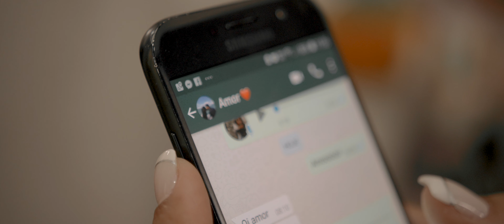Casamento | Paula + Helaman | Recordando 2019 - 4K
Wedding Film | Paula + Helaman - Diadema - SP

O casamento não poderia ser outro: Animado, cheio de amor e com uma decoração linda!
Paula e Helaman, vocês são incríveis. Amamos participar desse dia lindo!

E Lembrem-se, Recordem e Revivam sempre esse momento.

Gear: 2x GH5
- Lumix 12-352.8
- Sigma ART 18-35